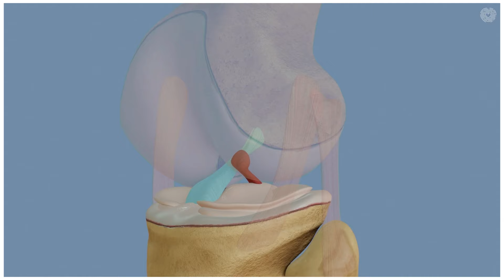Kurs Fizjoterapia Ortopedyczna i Okołopoeracyjna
Spójrz na pracę z pacjentem ortopedycznym okiem specjalisty. Rozpocznij wyjątkową przygodę z fizjoterapią i zrozum z czym zmagają się pacjenci pooperacyjni. Postaw na naukę biomechaniki, anatomii i fizjologii, by prawidłowo zrozumieć procesy rehabilitacji oraz uczyć świadomości ruchu Twoich podopiecznych. Wszystko w Twoich rękach!